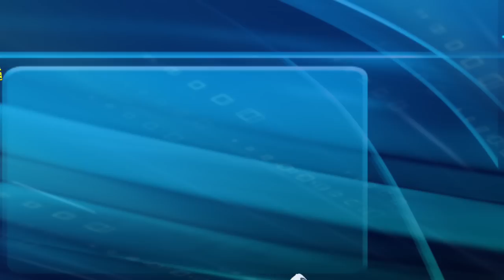Toast 2013 Tubes H 264